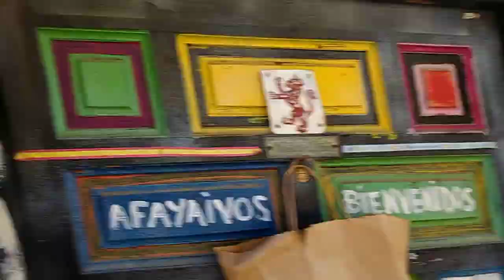14 de abril 3.